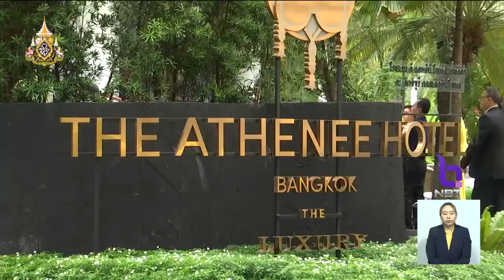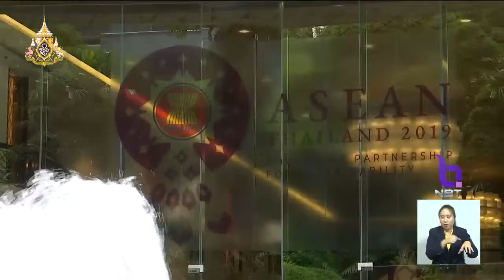ไทยพร้อมเป็นเจ้าภาพจัดการ "ประชุมสุดยอดผู้นำอาเซียน" ครั้งที่ 34